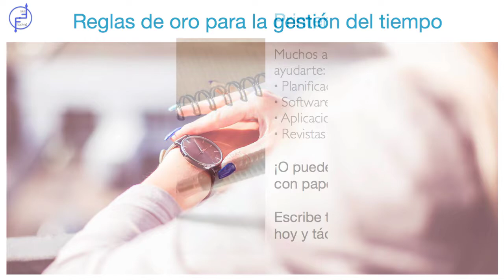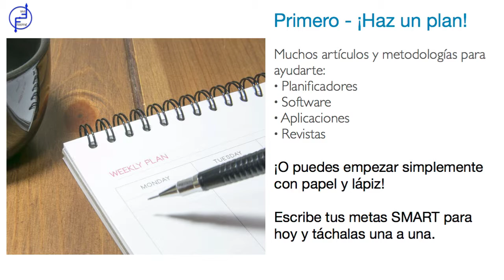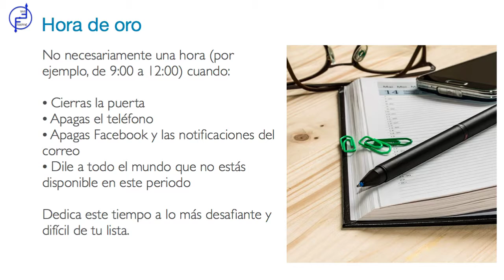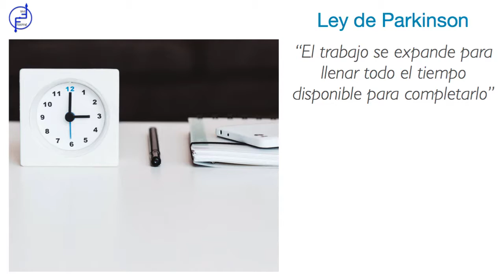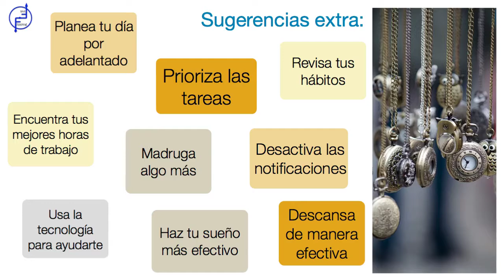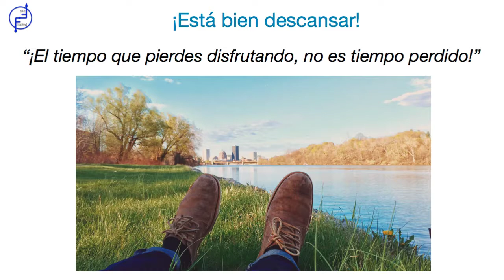Gestión del tiempo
Con este vídeo te enseñamos cómo administrar de manera efectiva tu tiempo para poder aumentar la productividad.